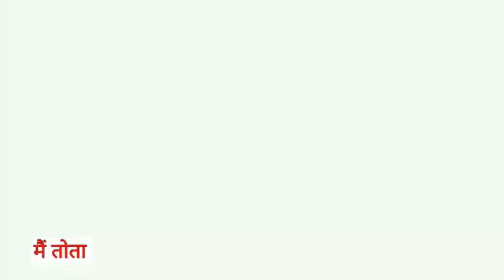Main Tota Main Tota | मैं तोता मैं तोता | Popular Hindi Rhymes | Cartoon Video | Hindi Kahaniyan